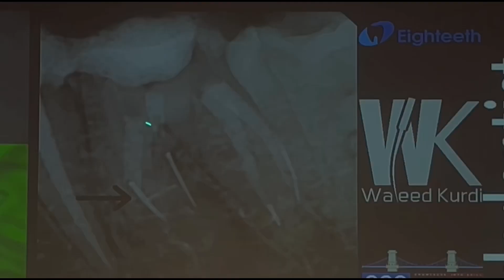ساخت قالب فک (کاشیک)برای قالب گیری از دندان